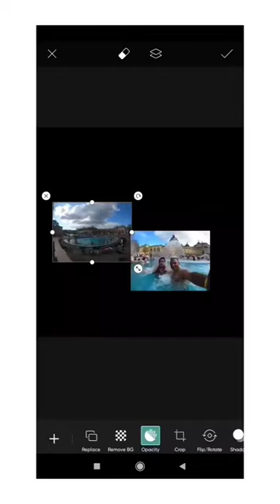Merge 2 photos | pics art | pixel lab | Thumbnail Editing | Flying Passport